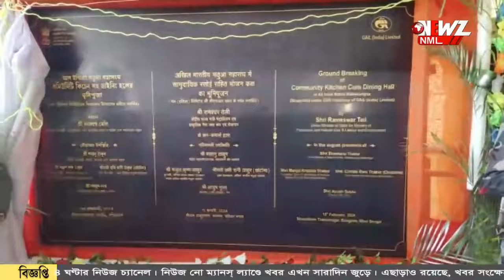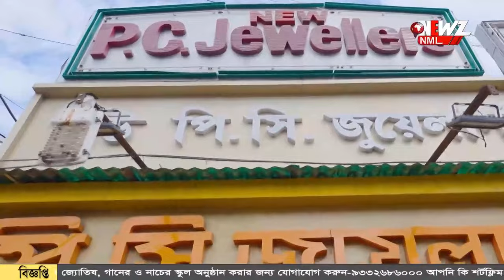'কারও আধার কার্ড বাতিল হবে না' শান্তুনু ঠাকুর।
'কারও আধার কার্ড বাতিল হবে না' ঠাকুরনগরে বললেন শান্তুনু ঠাকুর। কেন্দ্রীয় মন্ত্রকে সাথে নিয়ে কিচেন কমিউনিটি সেন্টারের শিলারন্যাস ঠাকুরবাড়িতে।